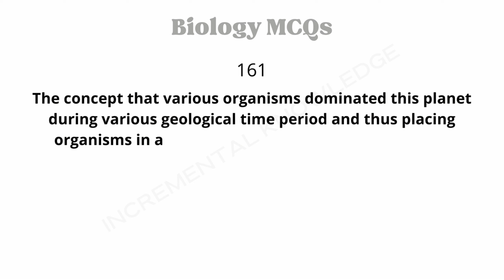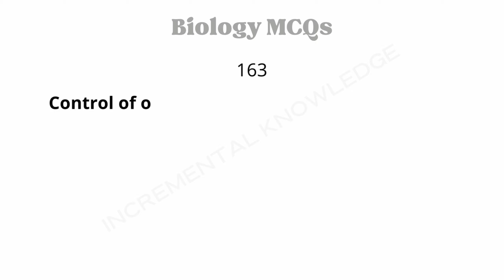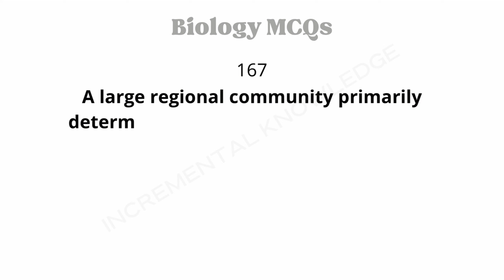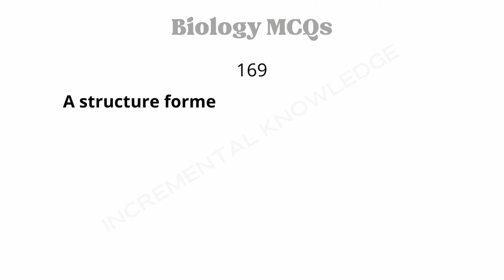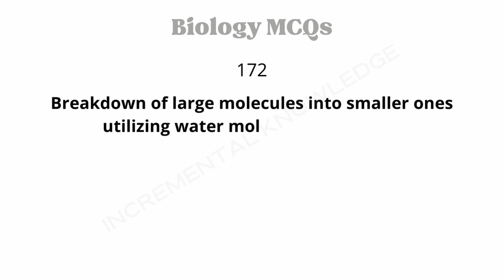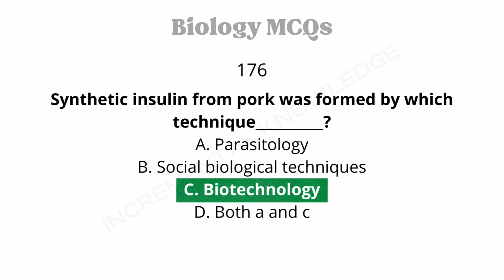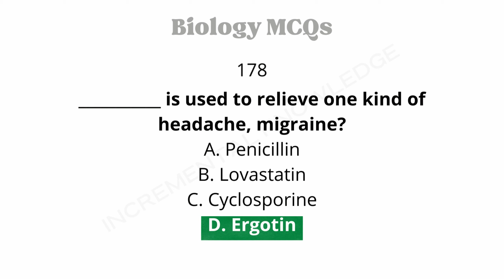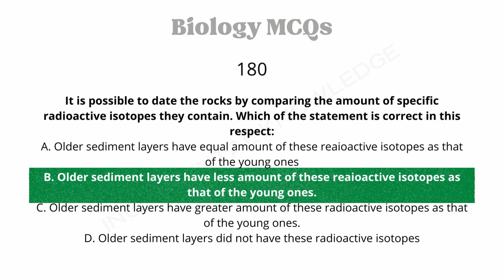Biology MCQs Part 9 | 161-180 Multiple Choice Questions